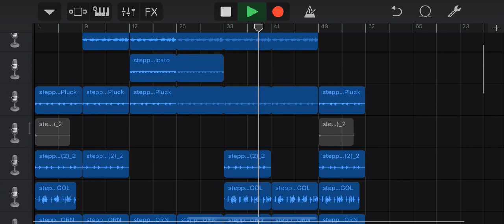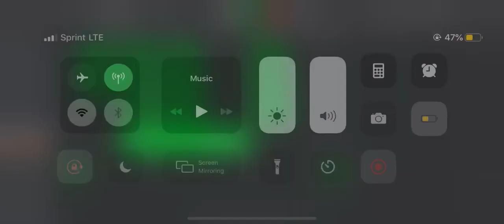[FREE] WEBBIE TYPE BEAT 2019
Produced by Farrarifresh
Dm to purchase Lease or Exclusive Use lease

Made on iPhone ( GarageBandApp )